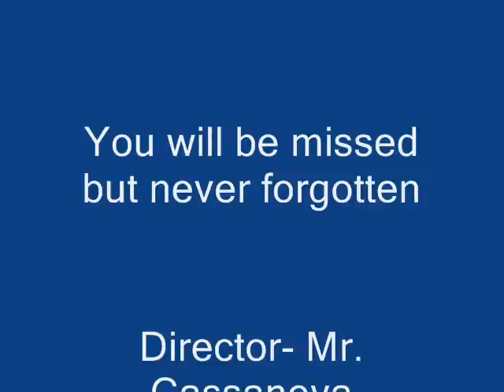Big Pokey-Ball -N- Parlay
Song off Big Pokey's album Hardest Pit in the Litter